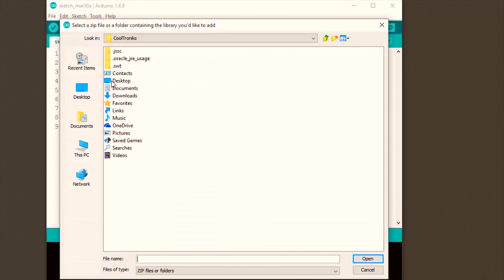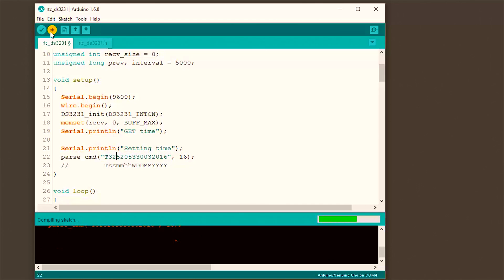Getting Started With DS3231 RTC Module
Getting Started With DS3231 RTC

In this video we are going to learn, how to program DS3231 RTC module Using Arduino. The DS3231 RTC module is a Extremely Accurate Clock Chip with a temperature sensor built in it.

This module comes with a rechargeable battery, which helps it to keep track of time date and year even when the power is disconnected from the module. It consumes a little amount of power which help it run for two or three years.